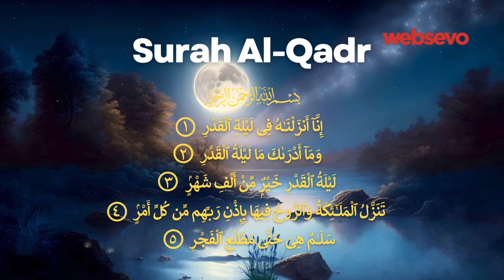SURAH MALAM LAILATUL QADAR • Surah Al-Qadr • Hud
الأذكار اليومية
Zikir Hud
Zikir Harian
Zikir Tidurkan Anak
Zikir Penenang Hati
Zikir Munajat
Zikir Hasbi Rabbi
Zikir Astaghfirullah
Zikir Murah Rezeki
Daily Dhikr
Do'a & Dzikir
Doa Harian
Doa Akhir Zaman
Heart Soothing Dhikr
Instrumental For Baby Sleeping
Instrumental For Meditation
Instrumental For Driving
Islamic Meditation
Islamic Spirituality
Islamic Baby Song
Islamic Song
Lagu Nasyid
Lagu Nasyid Terbaru
Nasyid
Nasyeed
Qasidah
Tik Tok Islamic Song
Daily Dzikir Rejab Syaaban Ramadhan
Baby Sleeping Instrumental
Baby Sleeping Music
Baby Sleeping Sounds
Baby Sleep Lullaby
Baby Sleep Sholawat
Baby Relaxation
Selawat
Sholawat
Selawat Tafrijiyah
Sholawat Nabi
Selawat Murah Rezeki
Selawat Tidurkan Bayi
Selawat Badariyah
Sholawat Syifa
Sholawat Jibril
Sholawat Nariyah
Sholawat Merdu
Sholawat Thobibiyah